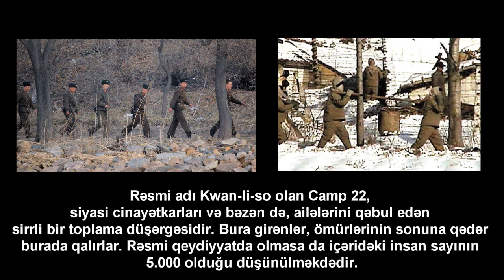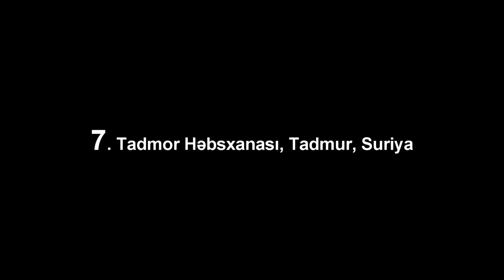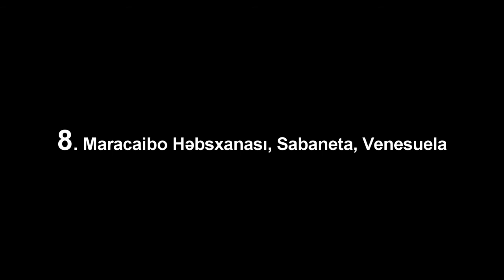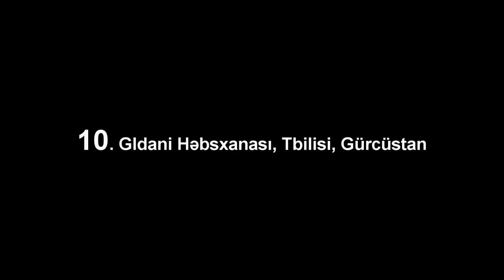Dünyadaki ən dəhşətli həbsxanalar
Ən dəhşətli həbsxanalar.